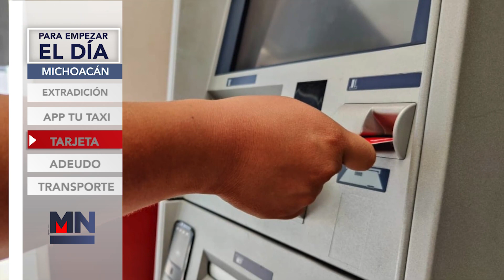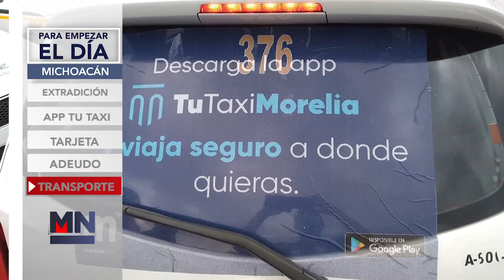PARA EMPEZAR EL DIA 1 DE FEBRERO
¡Muy buenos días! es miércoles 1 de febrero y esta es la información que necesita saber para empezar el día:

La Fiscalía General del Estado (FGE) informó que se tiene la sospecha de que Eva María Salgado, presunta asesina del joven Oliver Valle, se encuentra fuera del país, tratando supuestamente de refugiarse en Estados Unidos para evadir la orden de aprehensión que hay en su contra. El fiscal señaló que se dio trámite para la extradición de la misma.

El líder de la Comisión Reguladora del Transporte (CRT) , José Trinidad Martínez Pasalagua, negó que la cancelación de la app Tu Taxi Morelia haya sido por mal uso de los trabajadores del volante; aseveró que esta cancelación fue porque el ayuntamiento de Morelia no pagó los montos correspondientes para que siguiera activa en la plataforma.

Para esta segunda quincena de enero son más de 61 mil los trabajadores de la Secretaría de Educación quienes cobran mediante tarjeta bancaria, con lo que avanza la transparencia en los procesos y manejo de recursos, que es parte importante para la federalización de la nómina.

La dirección general del Instituto de Seguridad y Servicios Sociales de los Trabajadores del Estado (ISSSTE), dio a conocer que el gobierno de Michoacán, aún adeuda 5 mil millones de pesos. Pedro Zenteno Santaella, director general, explicó que de momento están conciliando las cifras para conocer cuánto es lo que se ha pagado y que la cifra cuadre con los registros del Instituto.

La Comisión Reguladora del Transporte indicó que no están contra las plataformas de transporte como Uber, sino que lo que buscan insistentemente es que el gobierno los regule mediante concesiones o permisos legales. Afirmó que serán miles de familias las afectadas en caso de persistir esta modalidad de servicio sin que la autoridad intervenga para que regule el servicio

Usted ya está informado, para empezar el día en Meganoticias Morelia